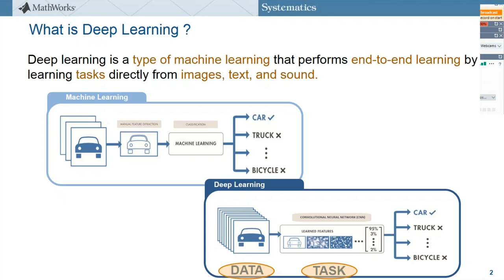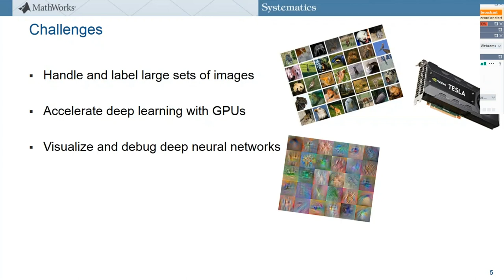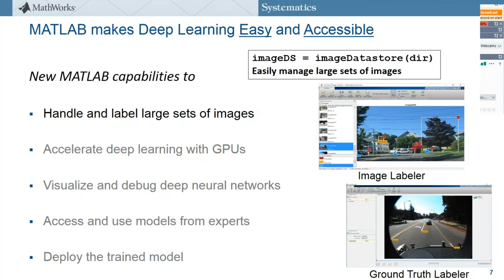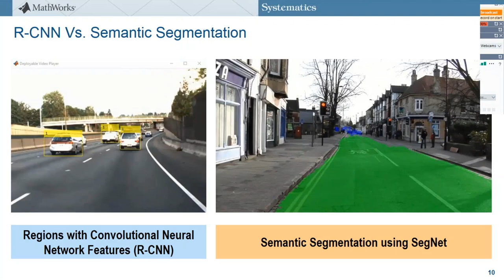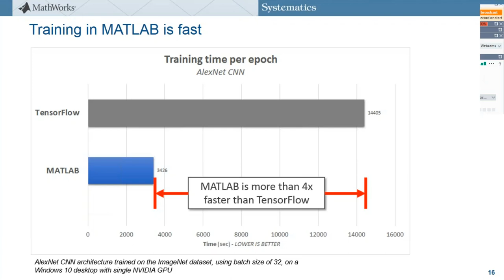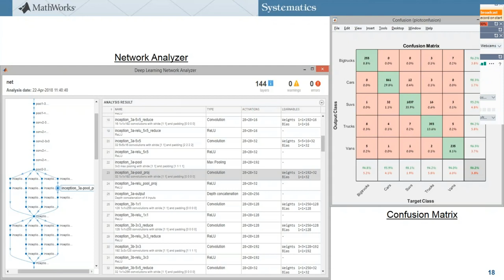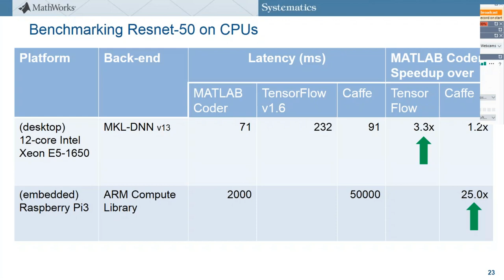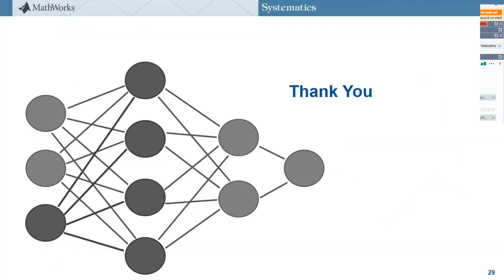Webinar- Deep Learning With MATLAB -ליישומי ראיה ממוחשבת – מהמחקר והפיתוח ועד המימוש על חומרה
בוובינר זה שמעביר רועי פן, מהנדס ישומים המתמחה בלמידה עמוקה בחברת סיסטמטיקס ,מתואר מהי התיאוריה העומדת מאחורי תחום הלמידה העמוקה, מה האתגרים עימם יש להתמודד בעת שימוש בגישה זו וכיצד ניתן להשתמש בסביבת מטלב בצורה יעילה בתחום זה לצורך פיתוח יישומי ראיה ממוחשבת בעולם האמיתי.
מוצגים פתרונות, חידושים ושאר התפתחויות אחרונות בתחום, ומראים כיצד היכולות החדשות בסביבת מטלב משמעותיות ביותר לעוסקים בתחום הלמידה העמוקה, מה שמאפשר לפתור בעיות מורכבות – מהר ובקלות.